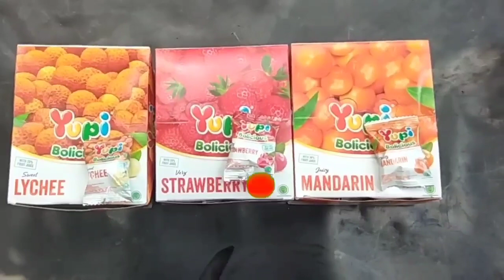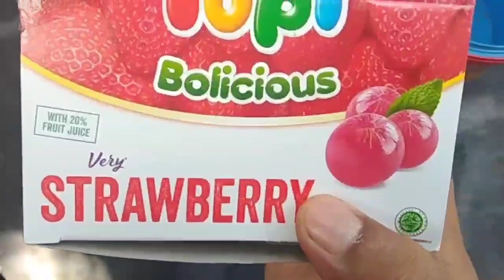Yupi |borong yupi| menemukan yupi bollicious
Yupi |borong yupi| menemukan yupi bollicious rasa jeruk Mandarin, strawberry, dan lechi.